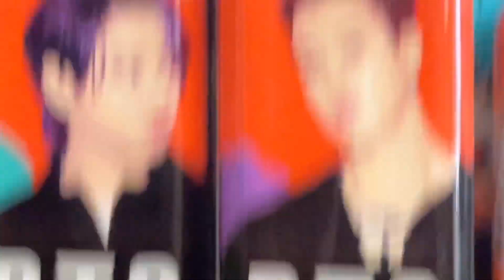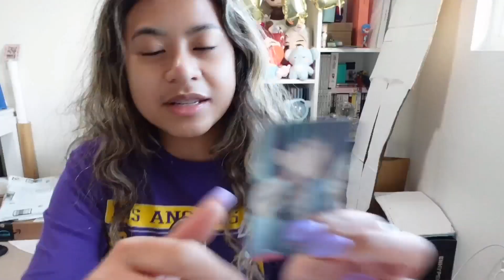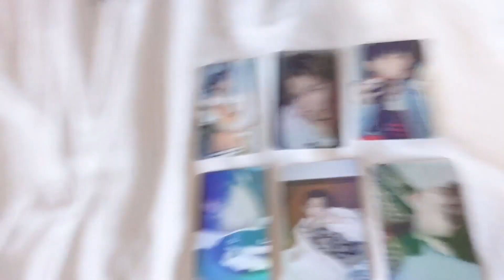random errands then boynextdoor adain photocard unboxing (day 354)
⊹₊ ⋆ video overviewꜜ
‣ finding pens at dollar tree
‣ no 0.5 led pencils were found target
‣ kyoto, asian store, for food
‣ no 0.5 pencils at walmart
‣ bts coffee test test
‣ bnd adain pc unboxing

⋆.˚ ᡣ𐭩 socialsꜜ
  ^ army besties pc selling/trading acc: zionbps